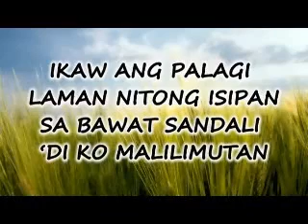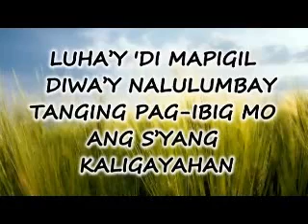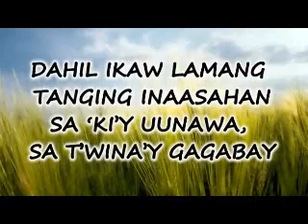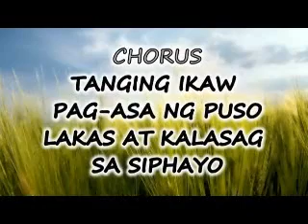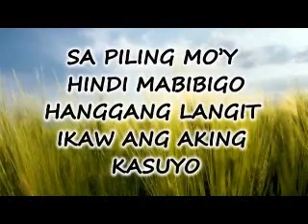"PAGASA NG PUSO"